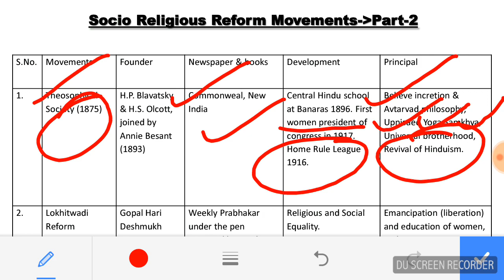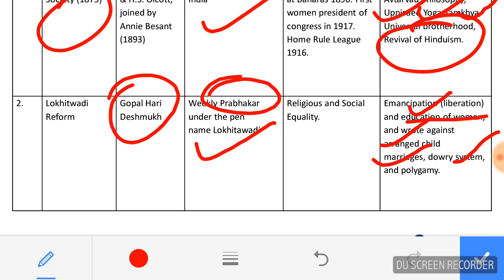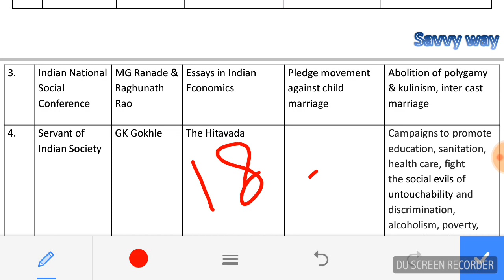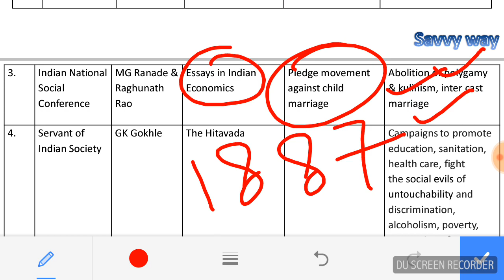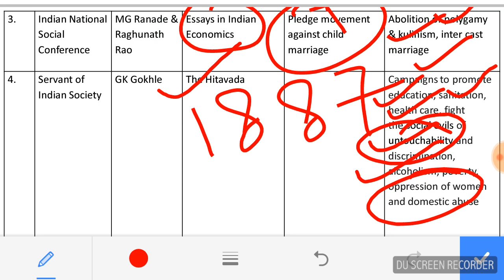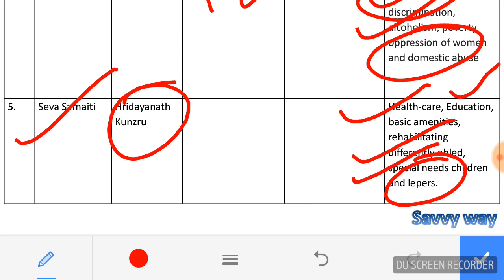Socio - Religious Reform Part-2 in Modern History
When the society was sinking in the darkness due to some cruel practices encroached in our religion. The reformers took the challenge to modify the society and removing those orthodox practices from our religion.They brought renaissance which lead to the foundation of modern India.